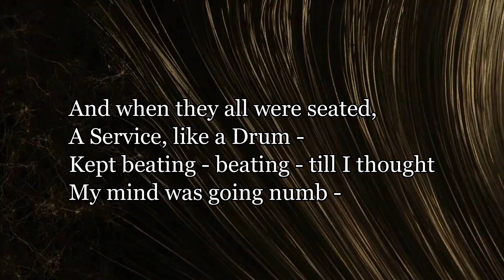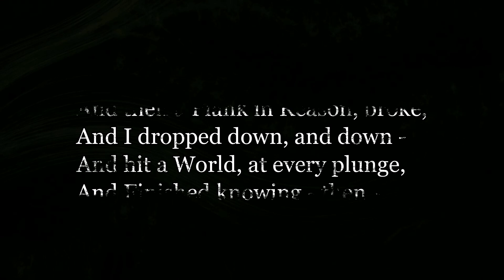'I felt a Funeral in my Brain' by Emily Dickinson (Poem: Season 1, Episode 2)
This video contains a reading of Emily Dickinson’s, ‘I felt a funeral in my brain’.

To listen to an Analysis of the poem, listen the Litpoetry Podcast located on all major podcasting platforms or visit the Podcasts section on the Litpoetry
For more resources and information on poetry visit the Litpoetry

This video and audio adaptation is copyrighted, © James Laidler (Litpoetry)

Poem Recital by the extraordinary Voice Over Artist, Lucy Freeman, (Lucy can be commissioned for work

Music Backing Tracks used in Video Production:
All tracks used are licensed to Litpoetry through and include
'remembering’ by Chad lawson
‘wasting away’ by Michael Cameneti

Litpoetry's aim is to foster the love of poetry in a world where people find it hard knowing where to get started.
We aim to provide you, the audience, with a firm foundation of knowledge and understanding to foster a love of this magnificent art.

1)This video has no negative impact on the original works (It would actually be positive for them)
2)This video is also for teaching purposes.
3)It is positively transformative in nature.